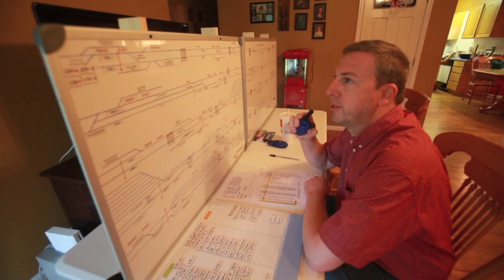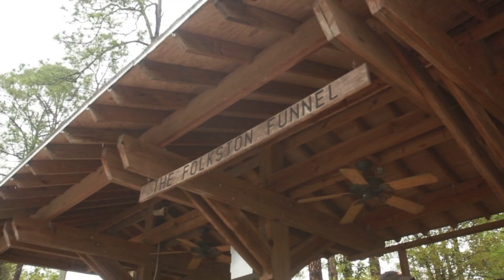NSTrainFan - N Scale Model Railroader - YouTube Channel Trailer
Follow along as I build my n-scale Norfolk Southern/CSX model railroad based in western North Carolina. Occasionally I do reviews on various N Scale and Model Railroading products.

I post new videos on my channel every Tuesday!

Follow me on these other social media formats as well!